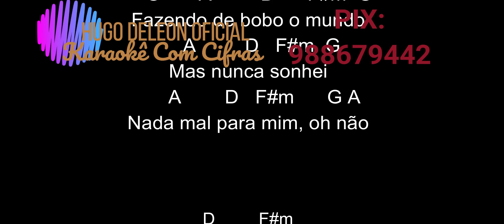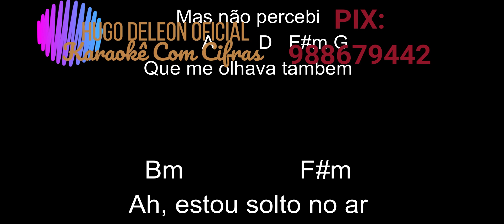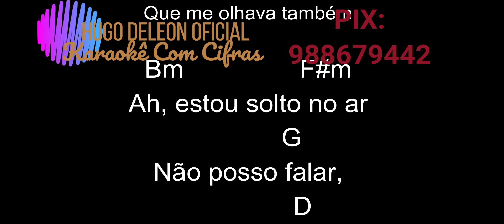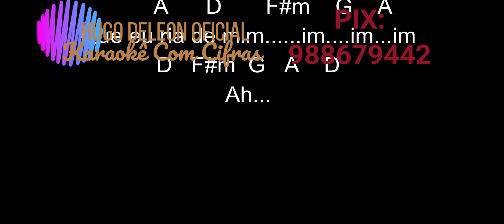467 I Started a Joke VERSÃO EM PORTUGUES KARAOKE COM CIFRAS SIMPLIFICADAS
CANAL COM CIFRAS SIMPLIFICADAS IDEAL PARA INICIANTES EM VIOLÃO MUKULELÊ BAIXO GUITARRA TECLADOS ETC. PLAYBACKS E VIDEOKÊS PARA CANTORES AMADORES E PROFISSIONAIS. ARRANJOS CRIADO NO BAND IN A BOX(MAIORIA) E EDITADOS NO FILMORA - AQUI É TUDO GRÁTIS. MAIOR CANAL DE VERSÕES EM PORTUGUES @versoesem portugues